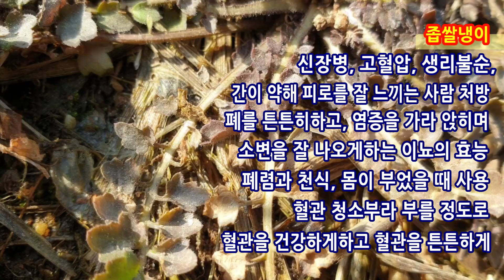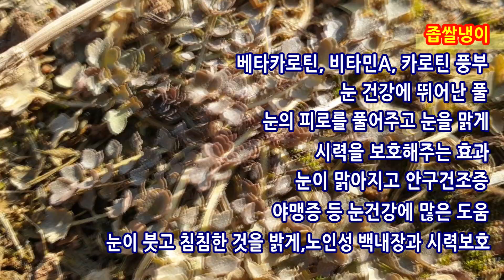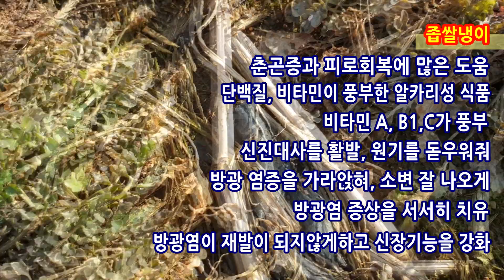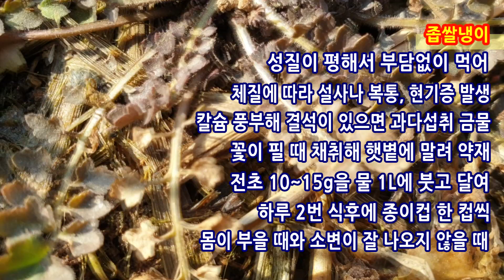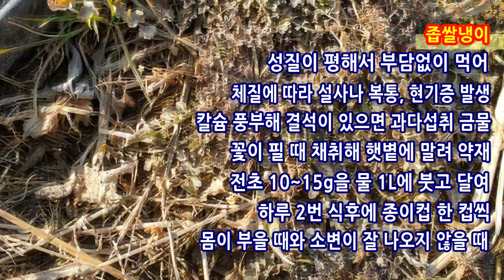찌든 혈관을 깨끗하게 청소해주고 혈관이 꽉 막히지 않게 해주는 이것은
좁살냉이에 많이 들어있는 베타카로틴과 칼륨성분은 혈액속의 노페물을 제거해주고 독소배출을 도와 혈액순환을 원활하게 해줍니다. 그래서 좁쌀냉이가 혈관을 건강하게 해주는 것입니다. 또한 좁쌀냉이에 함유된 르노르산 성분은 혈관을 튼튼하게 하고 나쁜 콜레스테롤 수치를 낮춰주어 동맥경화나 고혈압 같은 혈관질환에 도움을 줍니다.

이 채널에 언급한 건강 정보의 효능들은 참고 수준의 정보로 이 문제에 대해 제작자에게 책임을 물을 수 없음을 알려드립니다.